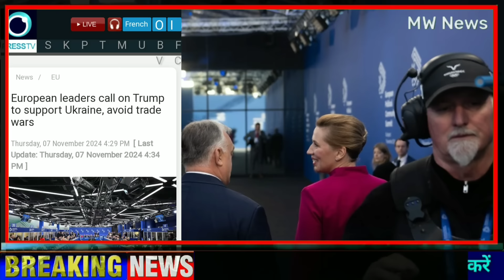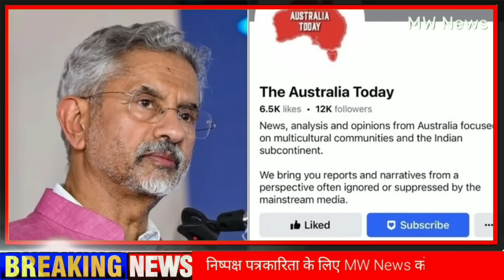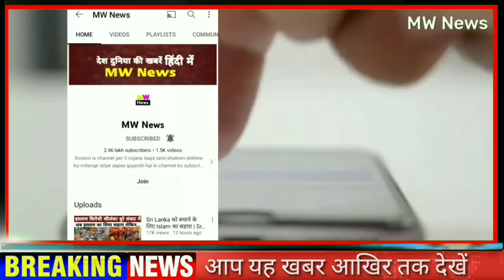ईरानी सुप्रीम लीडर का बड़ा ऐलान होगी जीत, ट्रंप से यूरोपीय देशों की अपील, India Canada Australia MW